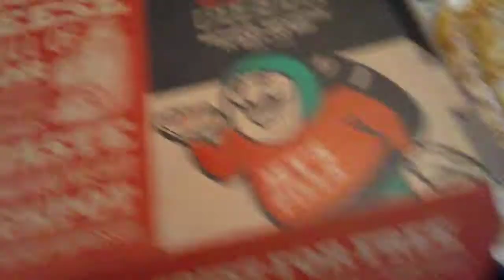pizza for dinner 2-23-21